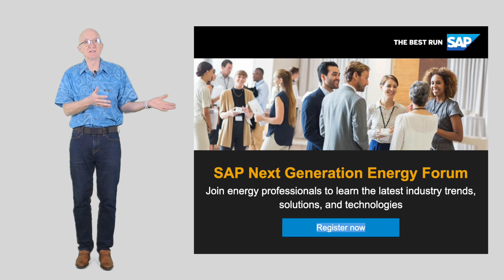SAP Next Generation Energy Forum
SAP's Next Generation Energy Forum takes place Oct 26 in Calgary. I'll be speaking at the event and copies of my book will be distributed. Join us!